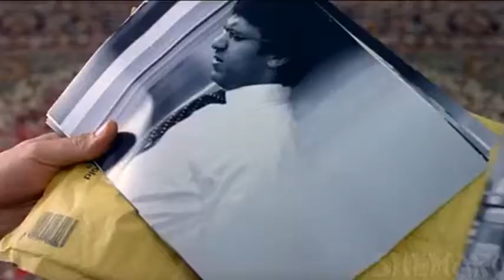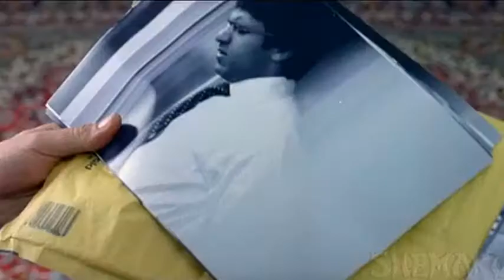Vivek Oberai tells Jayed about Al Johra channel's terrorist acitvity